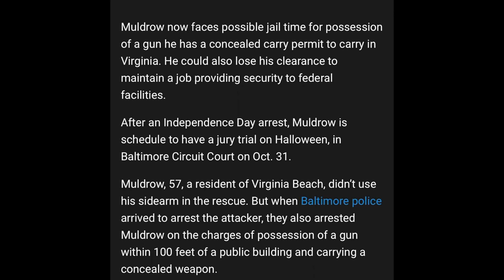Baltimore city police arrest man who stopped a potential shooting